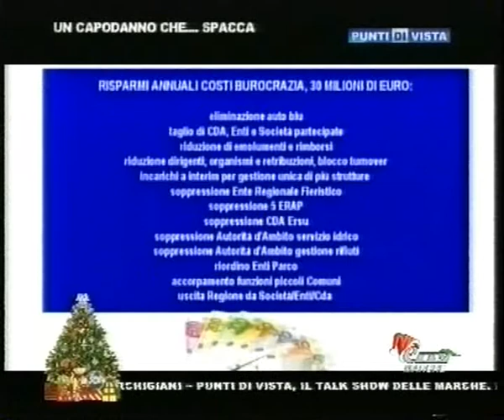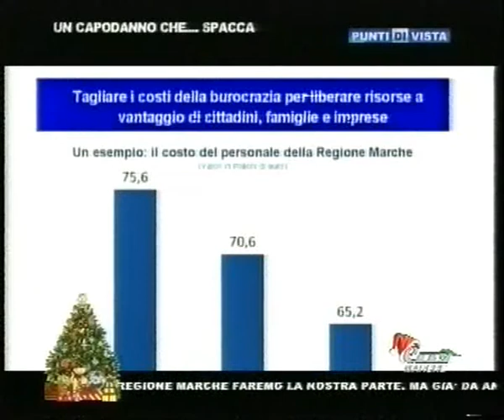Costi della politica e della macchina amministrativa regionale (Spacca-Etv).wmv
Anche su costi della macchina amministrativa siamo una delle Regioni più virtuose, grazie al grande sforzo per ottimizzare le spese e migliorare l'apparato amministrativo della Regione, che pesa il 13% della spesa corrente, mentre nelle altre Regioni il Governo Monti ha chiesto di scendere al di sotto del 40%...